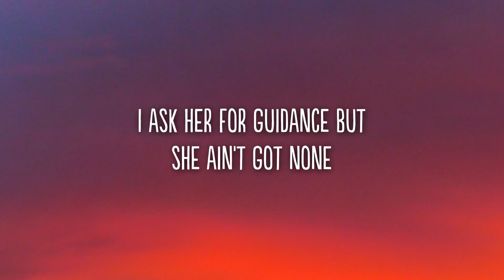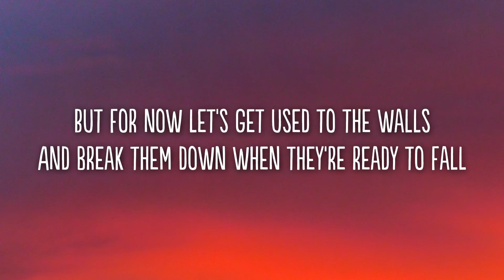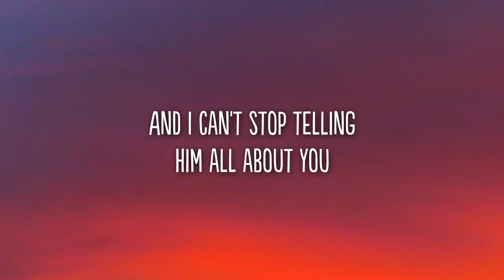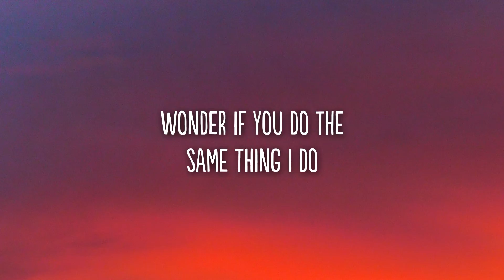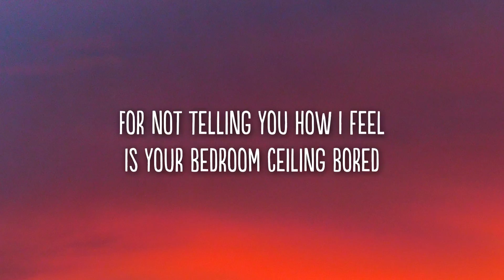Sody - is your bedroom ceiling bored? (Lyrics) (Fudasca Remix) feat. Rxseboy & Cavetown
Lyrics

[Verse 1: Cavetown]
I get up early and talk to the sun
I ask her for guidance but she ain't got none
How am I supposed to know you're not the one?

[Verse 2: Sody]
And these four white walls, they know more than my friends
They watch me type messages I'll never send
This is the place that I just can't pretend to be alright

[Chorus: Sody & Cavetown]
Is your bedroom ceiling bored like mine
Of you staring at it all the time?
'Cause it's seen so many nights where I cry and I yell at the sky
For not telling you how I feel
Is your bedroom ceiling bored
Like mine?

Okay my ceiling getting bored of me
While I stay still they're assuring me
I was thinking we could meet up one day
You've been walking through different door than me
Staying separated in the same house
Aggravated so I lay down
Used to think my room was like a playground
Set the scene, now I'm on the stage
Everyone watching, I was feeling great
But they weren't clapping I was like okay
Then you came over on the next day
It was definitely fate
CD player chilling, let me press play
Now I make music 'bout you to escape
I was thinking 'bout how the things changed
When you moved in, think it went great
So, like
We should talk every night when you're home
Independent but you say you're alone
Heated blanket, cold nights, feeling cozy
And you know it's the one that you show me
We could live in this room, yeah
They don't pause or resume, yeah
Lotta thoughts to consume, okay
Lotta love, lotta you
Promise that we'll see the world, yeah eventually
I gotta prove this is all that you meant to me
I've been in love with you since I was seventeen
You met my homie, he came here from 7 street
But for now let's get used to the walls
And break them down when they're ready to fall
Hate the distance so I love when you call
Wanna give you my all, but

[Bridge: Sody & Cavetown]
I stay up late and I talk to the moon
And I can't stop telling him all about you
Wonder if you do the same thing I do

[Chorus: Sody & Cavetown]
Like mine?

Sody - is your bedroom ceiling bored?
Sody - is your bedroom ceiling bored? (Lyrics)
Sody - is your bedroom ceiling bored? (Lyric video)
feat. Fudasca, Rxseboy & Cavetown